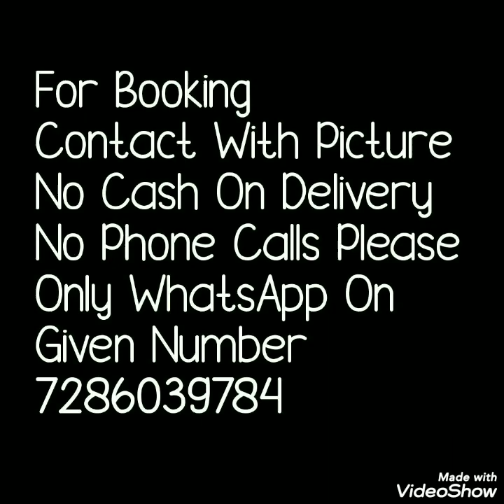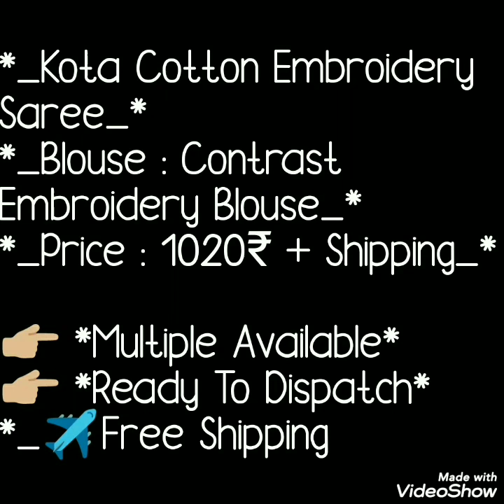Kota Cotton Embroidery Saree With Contrast Color Blouse New Colors Added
Hello all
Today's collection is kota cotton embroidery sarees with contrast color blouse. Cut work on pallu contrast color embroidery and blouse. Easy to maintain sarees.

1 . watsup for order: 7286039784
 2. no negotiations please
 4.Sorry, cash on delivery service is not available
 5.payment can send through RTGS,,google pay or paytm,account transfer.
 6.Dispatch will be with in 2 3 day after payment
 7.After dispatching we will send you courier number through watsup
 8.Depends on distance item will receive.normally 7 to 10 working days
 9.Take video at the time of parcel open
10.if you find any damages you can returned to same address
11.we supply all over  india,and overseases also.